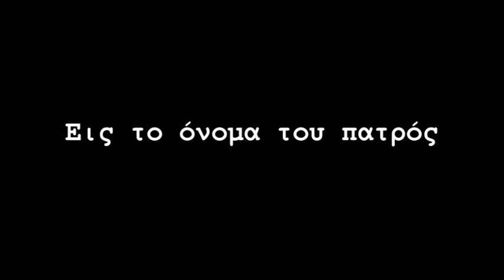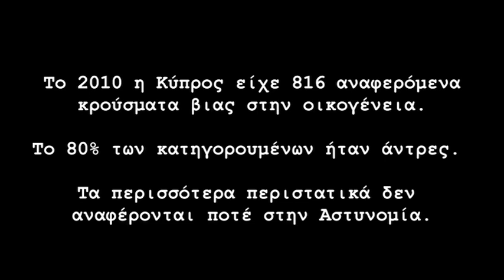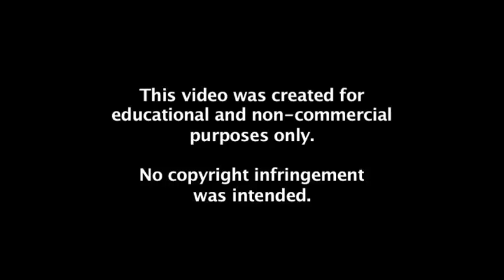In the name of the Father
This video has been created by Stelios Stylianou, Lukia Poyiadji, Virginia Mitsi and Marilena Odysseos - students of Olympion High School, Paliometocho, in the framework of the EU-funded project 'MDGs-Media for Development Goals'.
The project is being implemented in Cyprus by the non-governmental organization Future Worlds Center
 The video has been created for educational and non-commercial reasons.

Αυτό το βίντεο δημιουργήθηκε από τον Στέλιο Στυλιανού, τη Λουκία Πογιατζή, τη Βιργινία Μιτσή και τη Μαριλένα Οδυσσέως, μαθητές του ιδιωτικού Γυμνασίου-Λυκείου Ολύμπιον στο Παλιομέτοχο, στα πλαίσια του προγράμματος 'MDGs-Media for Development Goals'. το οποίο χρηματοδοτείται από την Ευρωπαϊκή Ένωση.
Το πρόγραμμα διεξάγει στην Κύπρο ο μη-κυβερνητικός οργανισμός Future Worlds Center
Το βίντεο αυτό έχει δημιουργηθεί για εκπαιδευτικούς και μη- εμπορικούς σκοπούς και δεν προορίζεται για παραβίαση πνευματικών δικαιωμάτων.